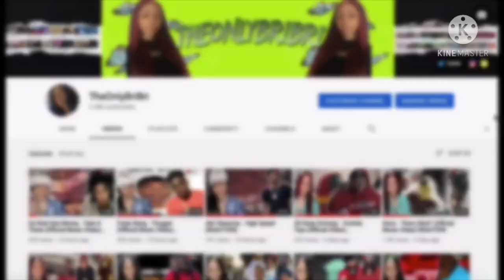Jdot Breezy - Better Not Run (Official Music Video) REACTION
📈SUB COUNT📈
Currently: 7,250
Goal: 10,000